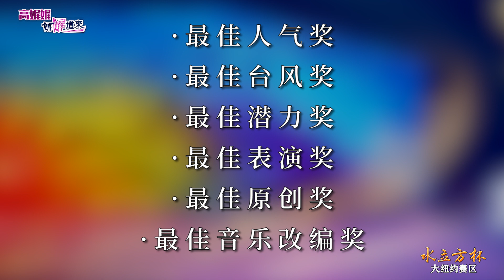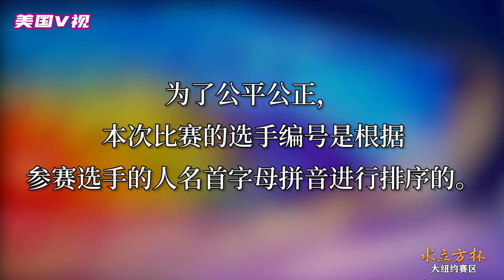【青少组决赛】2021 “文化中国·水立方杯” 第十一届全球海外华人中文歌曲大赛·大纽约赛区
Welcome to the live streaming of the 2021 “Cultures of China · Water Cube Cup” Chinese Songs Contest, New York Metropolitan Area’s Final Contest.

Since 2011, the "Cultural China · Water Cube Cup" Chinese Songs Contest has been successfully held for ten consecutive years. It aims to offer overseas Chinese a platform to communicate and better understand Chinese culture, meet friends through songs, and express their love to the homeland. Although the New York Metropolitan Area has been severely impacted by COVID-19, we still received the largest number of participants among all other regions this year.

This video covers the performances of Youth Group contestants.

The result of the Final Contest will be released on July 25 (Sunday). If you predict correctly, you will receive a cash reward!

Once again, we wish good achievement for all contestants!

欢迎收看2021年第十一届“文化中国·水立方杯”全球海外华人中文歌曲大赛·大纽约赛区决赛的直播。

“文化中国·水立方杯”全球海外华人中文歌曲大赛，是一项在全球海外华人华侨群体中具有极高影响力的文化活动，已成功举办了十届，累计参赛选手超过2000名，至今已覆盖全球四十余个国家，五十多个赛区。我们大纽约赛区一直是全球报名人数最多的赛区，也是获奖人数最多的赛区。虽然纽约深受疫情影响，但是今年我们依旧是海外报名最踊跃的赛区。纽约华人虽然身在海外，但是心系祖国和世界各地的华人华侨，热爱着中国文化。

以上视频是本次大赛青少组（12-18岁）的参赛选手们带来的精彩表演。

如果您想收看儿童组（5-12岁）、或者成人组（18岁以上）的演出，请点击下方链接：

大纽约赛区决赛的结果将于7月25日（星期日）公布，届时猜对的朋友们将获得现金奖励哦！

在此，我们再次预祝所有参赛选手都能赛出好成绩！

Weiwei Gao | WeiWeiTalk
President of US V Vision (美国V视), MGM International Media Inc., and MGM International Consulting USA Inc., working in the News and Media industry for decades. A decorated Chinese-American journalist, TV producer, advertising plotter, and marketing specialist.

微信公众号 WeChat Official Account @纽约高娓娓：